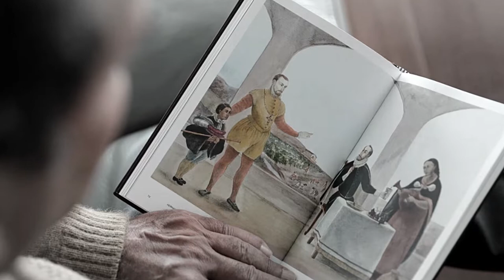presentacion las viñas de lima para macao